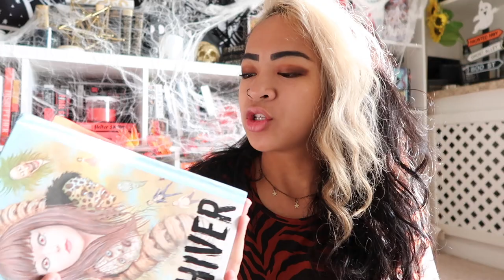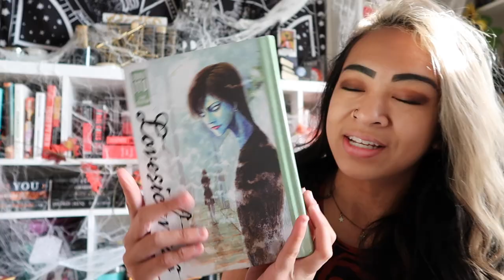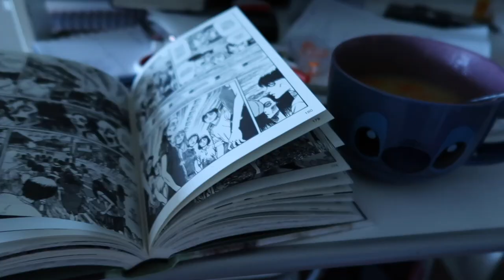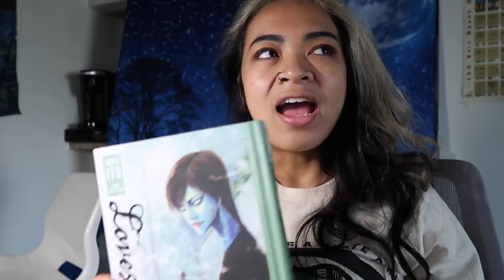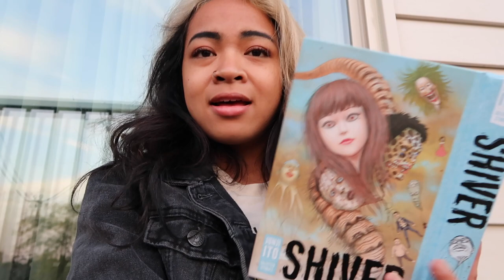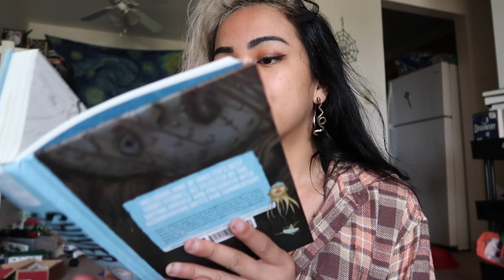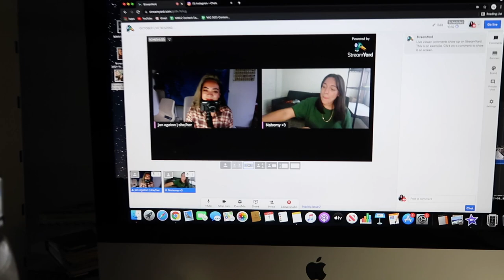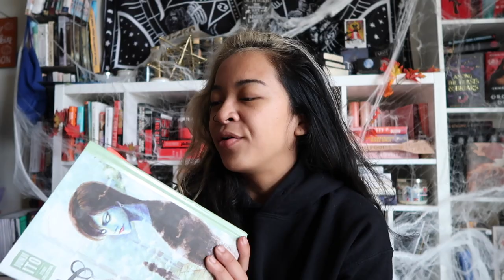Reading Manga for the First Time | Junji Ito 24 Hour Reading Vlog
Junji Ito is King of Horror & Gross-ness, and I absolutely loved reading his work for the first time. That is all.

1. Music by Tim Schaufert - Temporary -
2. Music by The Hidden - After The Darkness
3. Music by Win and Woo - Knots